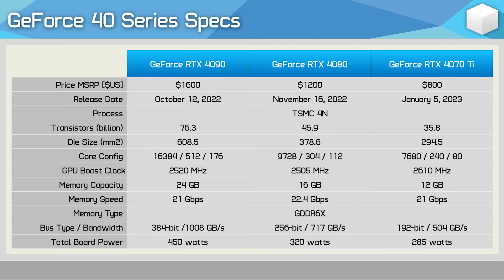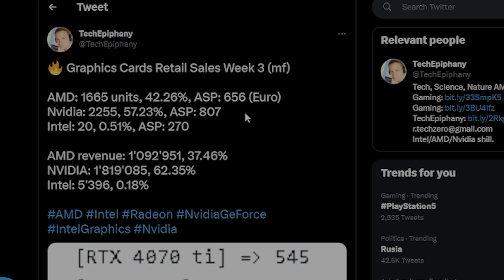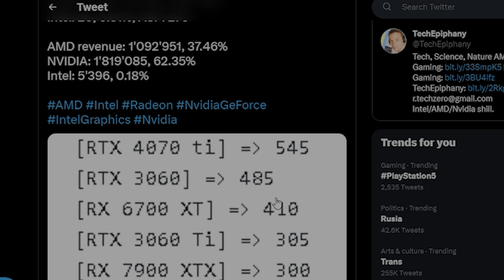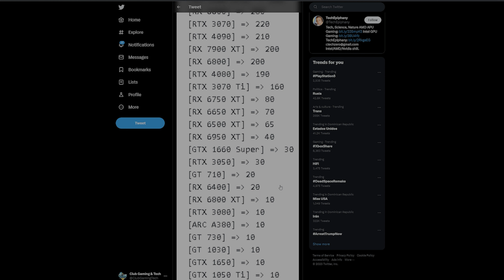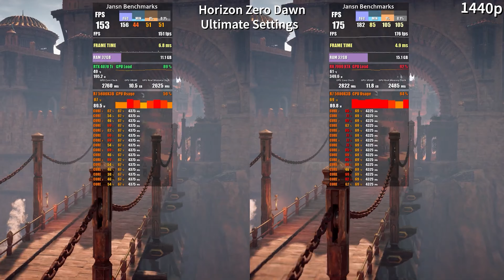RTX 4070 Ti La Reina de las GPUs supera a AMD 7900XT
🎮En un estudio reciente de TechEpiphany en Twitter, se ha demostrado que Nvidia ha vendido una gran cantidad de su GPU RTX 4070 Ti en el mercado europeo, superando a su principal rival, AMD. A pesar de las malas críticas que ha recibido la RTX 4070 Ti, ha demostrado ser la reina de las nuevas tarjetas gráficas, con 545 unidades vendidas en la tercera semana de enero en Mindfactory, un minorista alemán. La RTX 3060 es también popular y se ha vendido bien, así como otras tarjetas Nvidia. En comparación, la RX 7900 XT de AMD solo vendió 200 unidades y Intel todavía no tiene un caballo en la carrera de GPU. Los compradores parecen estar buscando GPU asequibles y la lealtad a la marca también parece estar afectando las ventas.
🌟SUBSCRIBETE AL CLUB GAMING AND TECH🌟
☕ Apoyanos invitandonos un cafecito!.☕
🌎 Pagina Web:
⚡Contacto directo, ¿quieres cooperar? ¿Necesitas ayuda? Contactarnos!.⚡